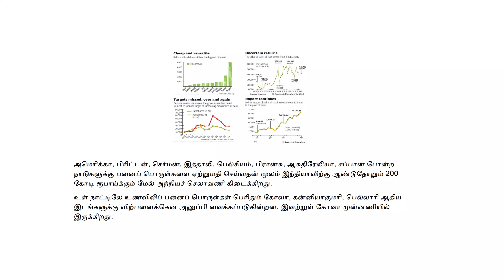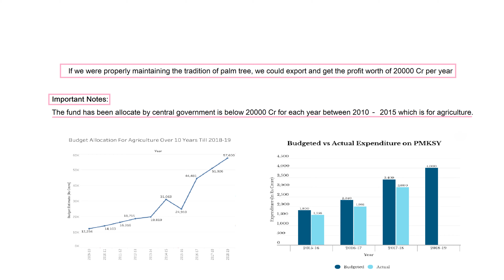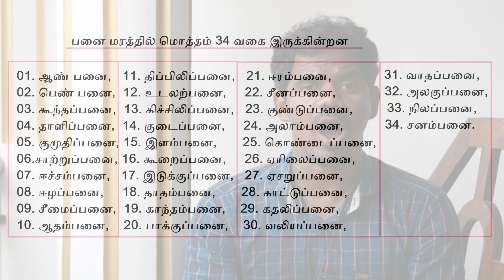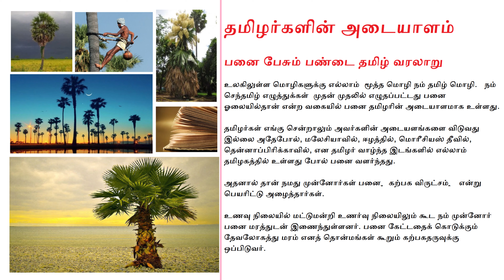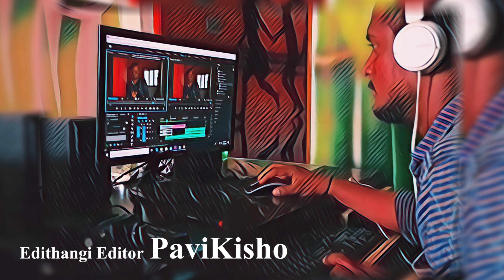தமிழ் மரம் | Jollyah oru message | Modern Vivasayam | 2 | vaathi raid | master sarkar vijay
Youngsters must do Agriculture
special thanks to Gowtham Kumar AJ
cast: Aravindhan Raja
Camera: Bharath Singam
Editor: Pavikisho
Concept: Mukesh
Subtitle: Jala